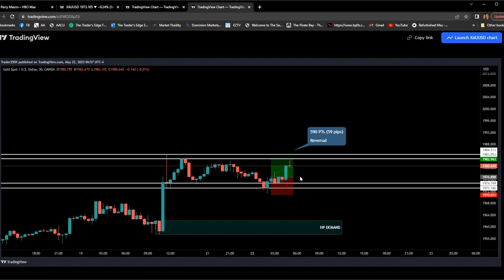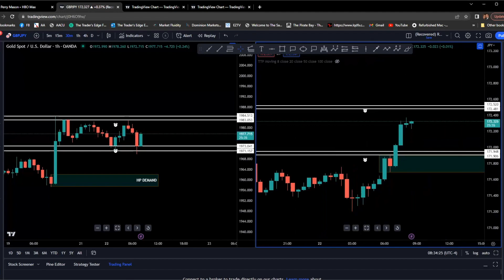Snipping Gold during the Live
*The Trader's Edge Forex Scalping System*

The Trader's Edge is a simplified approach to trading which consists of:

1) Market Structure and Price Action
2) Proven Strategies
3) Risk Management
4) Trading Psychology

The system consists of Live Classes, Live Trading, Trading Course, and Vibrant Community. 1 on 1 mentorship also available for an additional cost. *Para aquellos de habla hispana, el programa tiene plenarias en español, clases en vivo en español y trading en vivo bilingüe.